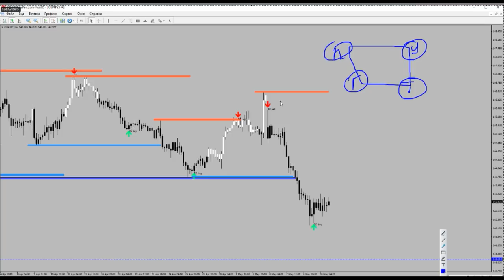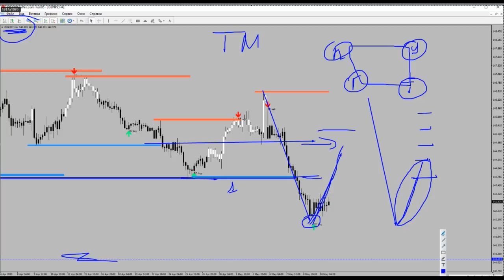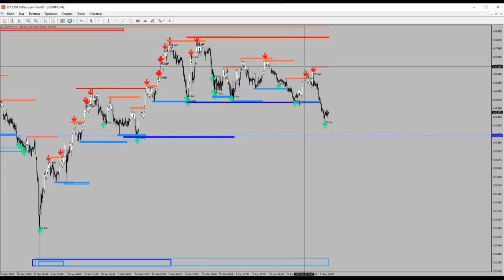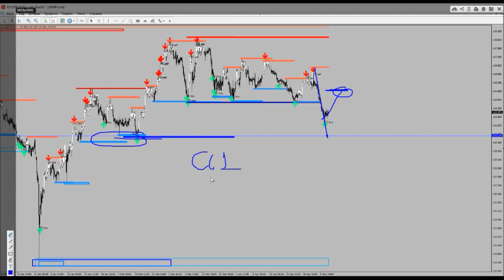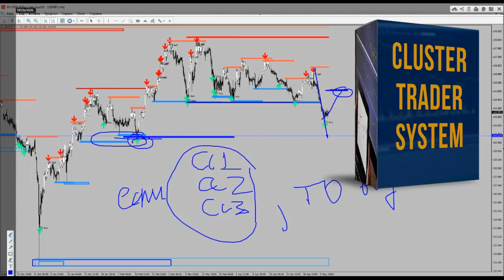ТОЧКИ ВХОДА В СДЕЛКУ С ПОМОЩЬЮ АЛГОТРЕЙДИНГА